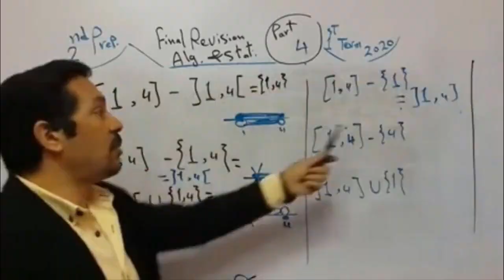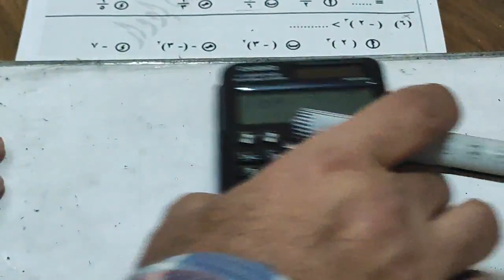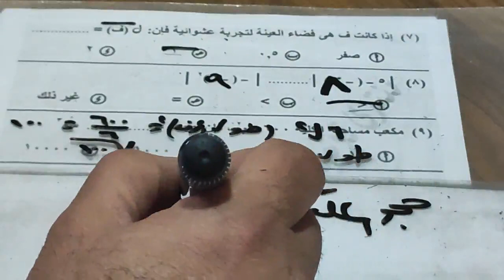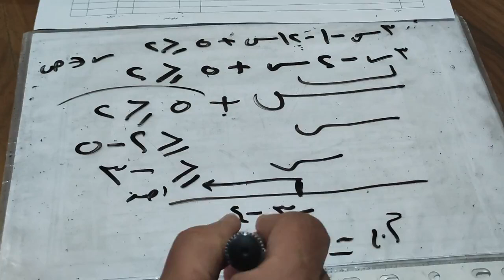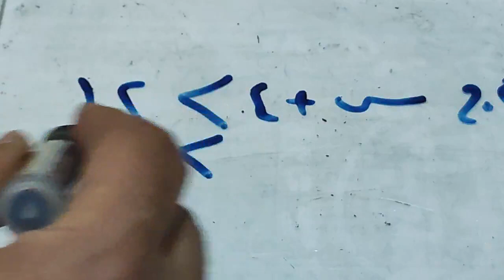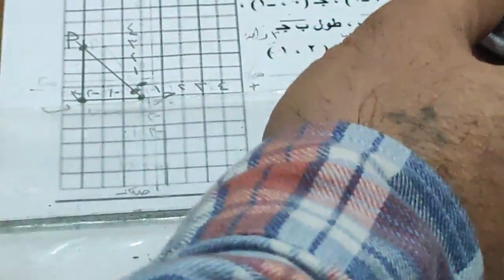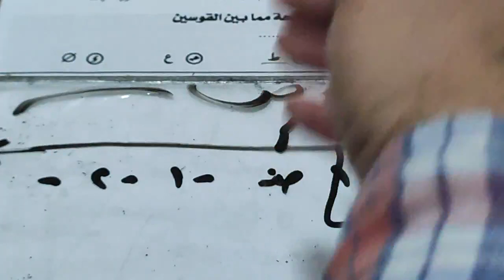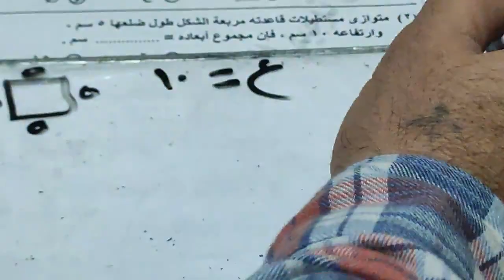السادس الابتدائي مراجعة شاملة ترم ثان 2023